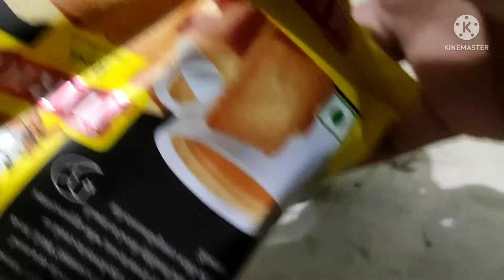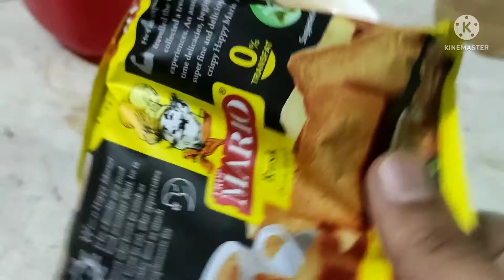Ooh Wow Chai Bahut He Super Tasty Bni Or Mausam Bhi Badiya Tah. Hontu Vlogs 2022.!!!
Good Morning ji. Badiya Mausam Morning Or Chai Bhi Achi Bni.Super Tasty Tea . Hontu Vlogs 2022.!!!#$@.